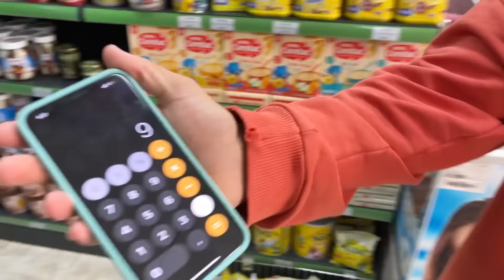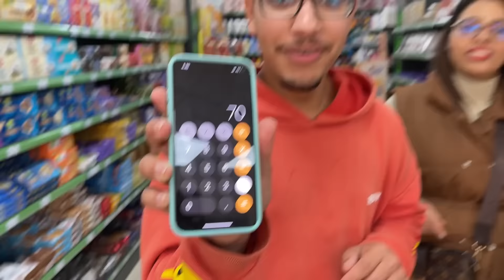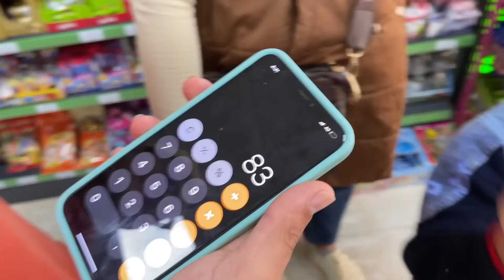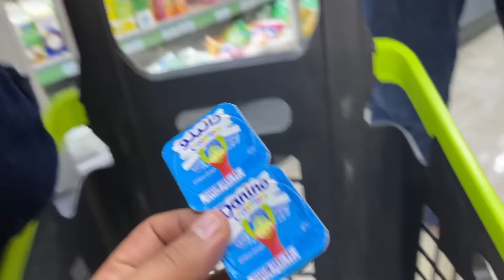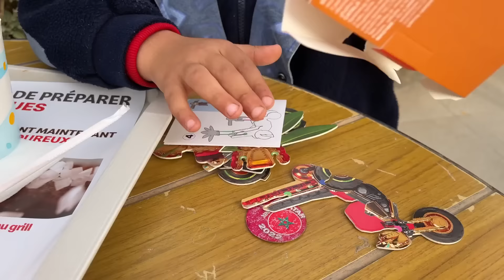يونس يختار بين حياة: 1💲ضد 100,000 دولار🔥 شنوا ختار فالأخير‼‼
👇🔥La3zawi Instagram 🔥👇
تحدي كوره ياني وداني تحدي الاكل الحار
ترويج لعزاوي قناة اليوتيوب اعلان قناة يوتيوب قناة لعزاوي يوتيوب اعلان قناة لعزاوي اعلى قنوات اليوتيوب اشتراك موقع قناتي قناتك في اليوتيوب ارباح لعزاوي التيك توك الاموال فلوس ارباح القناة حياة الاغنياء كيف تربح قناة لعزاوي لعزاوي فاميلي la3zawi,family la3zawi youtube studio yt studio,family yt studio,youtube brand account la3zawi youtube tv 4k la3zawi ksi youtube ads youtube la3zawi google ads la3zawi family google ads youtube,youtube la3zawi promotion google ads youtube